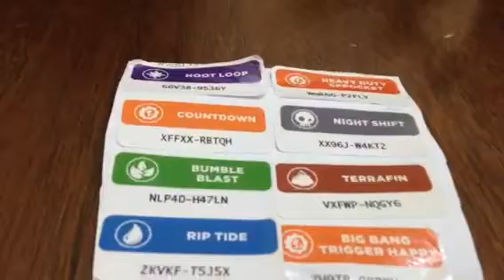Skylander Collection & Code